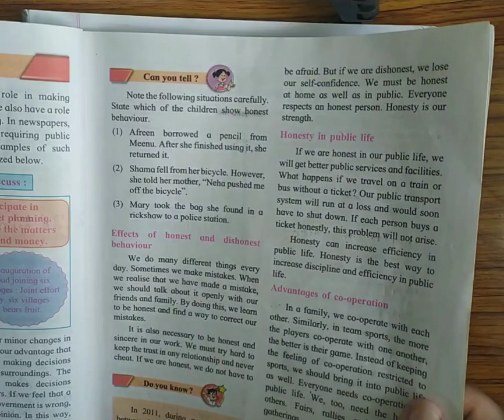5Th std EVS 1 QUESTION & ANSWERS (EXERCISE ) lesson no 5 FAMILY VALUE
5Th std EVS 1 QUESTION & ANSWERS (EXERCISE )  lesson no 5  FAMILY VALUE